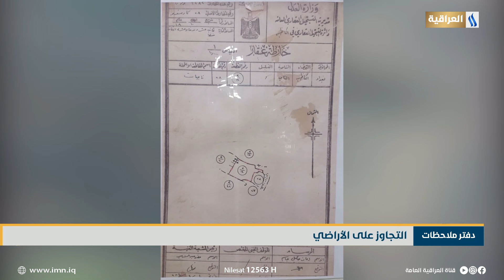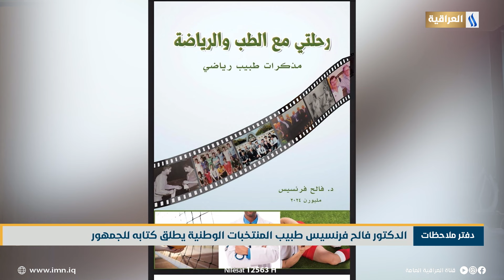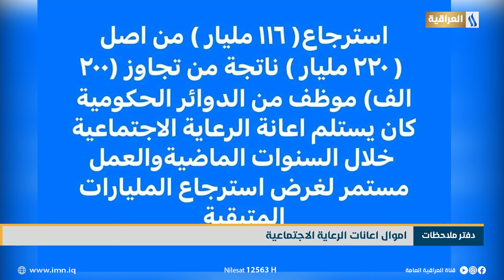دفتر ملاحظات مع فائق العقابي